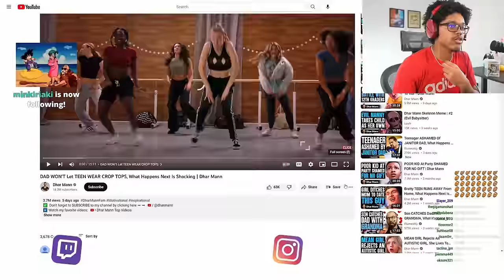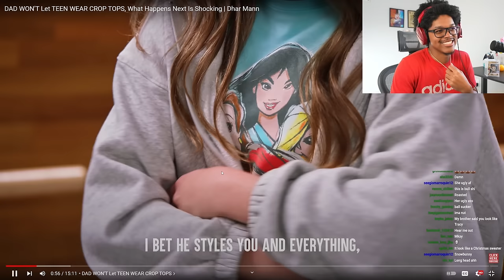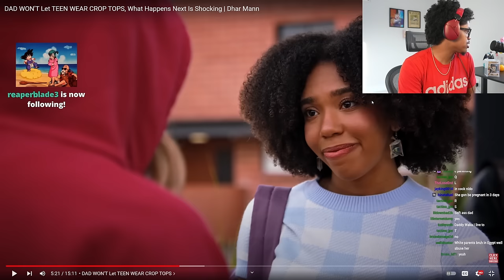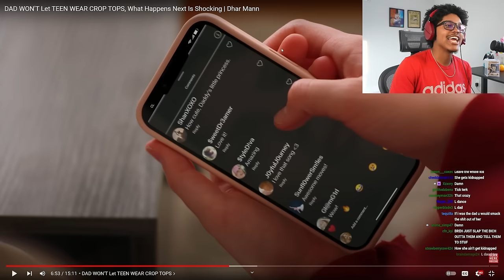Dad Will Not Let Daughter Wear Crop Top